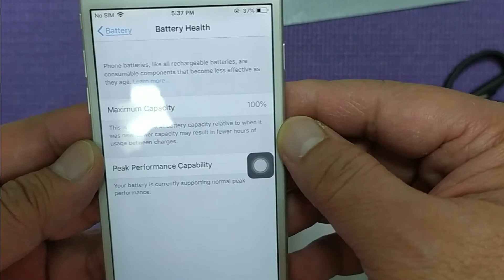iPhone 6/6s Battery Replacement | DIY Pinoy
I need to change my battery of my iphone 6, with 67% battery capacity!
you can check in lazada philippines or noon in middle east for battery replacement.